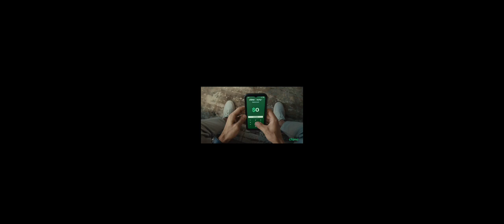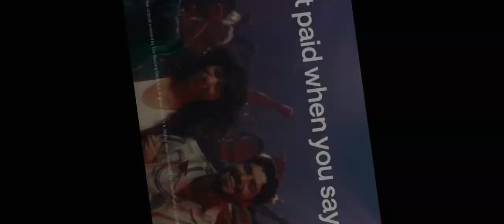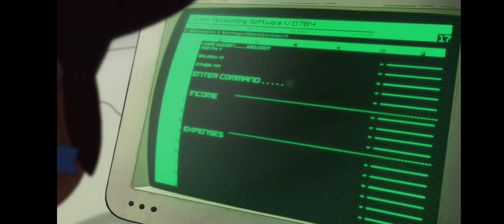Adult Swim Commercial Break Wednesday October 9 2024 (Part 11)